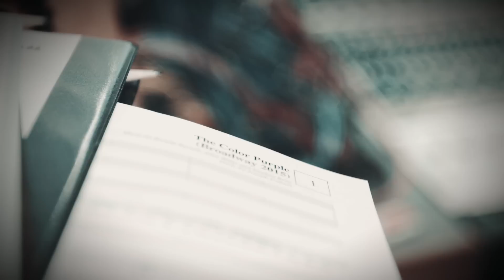Jennifer Hudson at the Recording Studio | THE COLOR PURPLE on Broadway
Oscar®, Golden Globe® and Grammy® winner Jennifer Hudson (Dreamgirls) has dazzled the world with her matchless talent. Now, she’s making her long-awaited Broadway debut as the sultry Shug Avery in the joyous and triumphant musical The Color Purple.

This unforgettable and intensely moving new production mesmerized audiences when it premiered at London's acclaimed Menier Chocolate Factory, where critics hailed it as "a revelation" (Mark Shenton, The Stage). This American classic is now on Broadway with a powerhouse cast including celebrated London star Cynthia Erivo, who recreates her electrifying performance as Celie, along with "Orange is the New Black" star Danielle Brooks.

With a soul-raising score of jazz, gospel, ragtime and blues, The Color Purple gives an exhilarating new spirit to this Pulitzer Prize-winning story.